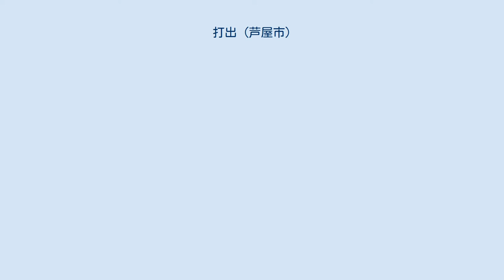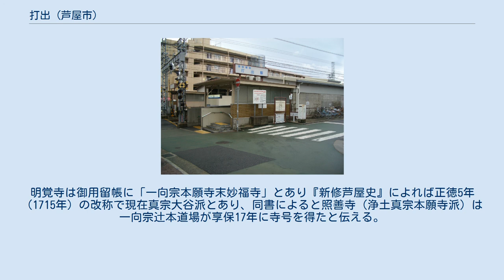打出 (芦屋市)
兵庫県の廃止された町・字
芦屋市の町・字
打出駅（打出小槌町） 富田砕花旧居（宮川町） 打出（うちで）は、兵庫県芦屋市東部、宮川流域、六甲山地南麓から大阪湾へかけての段丘・沖積地にあたる地域。
明治22年（1889年）から昭和19年（1944年）まで芦屋・三条・津知と共に芦屋市（旧・精道村）を構成する大字の一つであった。
 現在の町名では、打出町・春日町・打出小槌町・若宮町・西蔵町・浜町・南宮町・大東町・呉川町・宮川町・宮塚町・上宮川町・楠町・翠ヶ丘町・親王塚町・大原町に相当する。
 『摂津名所図会』には神功皇后の皇子軍士が打ち出るをもって名付けたとある。
一方で、陸路の山陽道がはじめて海浜に打ち出たことによるとの口碑もある。
 古代 阿保親王塚古墳（翠ヶ丘町）は阿保親王の墓所と伝え祭られて現在宮内庁が管理しているが、実際には4世紀後半築造で、翠ヶ丘古墳群の最有力首長墓であり多量の三角縁神獣鏡が出土した事から、被葬者は畿内政権と直接結びついていた事が想定される。
 その他当地の古墳には、打出小槌町の5世紀末築造の打出小槌古墳と市内唯一の前方後円墳である春日町の金津山古墳がある。
 中世 打出の地名は鎌倉時代より見られ、菟原郡に属した。
 正和4年（1315年）11月日付兵庫関悪党交名注進状案（東大寺文書5／大日本古文書）に「後藤右衛門尉‹打出›」とあり、当地を根拠とする悪党後藤右衛門尉以下が兵庫関に乱入した事が知られる。
いわゆる津料徴収権の是非を巡っての騒動であり、当時の打出は交通の要衝として商業・海上輸送行の本拠地として様々な利権に関係する場所であった事が偲ばれる。
 また、打出浜は二度の合戦の舞台になった。
 建武3年（1336年）2月には後醍醐天皇に反旗を翻した足利尊氏が丹波から兵庫に進出し、入京を図って当地で新田義貞・楠木正成・北畠顕家と戦い撃退されている。
この戦いは建武3年9月日付狭間政直軍忠状（狭間文書／南北朝遺756）に「一、二月十日、打出合戦尽忠訖」建武4年3月日付志賀頼房軍忠状（志賀文書／南北朝遺905）に「一、経淡路島、到兵庫島、二月十日・十一日、摂津国打出・豊島・上山合戦……致鎮西御下向御共畢」とあるなど当時の多くの文書に見え、『梅松論』『太平記』にも書かれている。
現在は、楠町という町名が同地にあり、楠木正成に因んだ大楠公戦跡碑が立てられている。
 次いで、観応年間には足利尊氏は弟足利直義と不和となり、一旦播磨に走った尊氏軍が当地で直義軍と対峙、観応2年（1351年）2月17日に合戦となった（打出浜の戦い）。
この戦いについて観応2年7月日付松浦秀軍忠状（松浦文書／大日本史料6-13）には「将又兵庫入御、二月十七日打出合戦」、観応2年3月2日付伊丹宗義軍忠状（北河原森本文書／大日本史料6－14）には「同正月十六日自御上洛以来、丹波播磨両国抽忠節、同二月十七日、於摂津打出浜致合戦忠節畢」とある。
 戦国時代になると村落が成立したことが窺われ、しばしば西宮郷などと山林相論を起こしている。
『忠富王記』明応七年（1477年）七月一日条（宮内庁書陵部所蔵白川家本／西宮市史4）に「□（西）宮与打出村之事、□国人伊丹兵庫助依調法、去年廿七日属無為」とあるように打出村の名で呼ばれるようになり、天文24年（1555年）以降には芦屋村（後の大字芦屋）と共同して西宮郷・本荘による持山の押領を三好長慶に訴え逃散するなどの抵抗を行ったりしたことから芦屋村と共に芦屋荘と関係が深かったみられている。
また、『古今著聞集』巻11書画第16によると絵師大輔法眼賢慶の弟子某の住所を「摂津国宇出庄」とするのを当地に比定する説もある（荘園志料上）。
 近世 天正11年（1583年）大坂に入った羽柴秀吉は打出村を水野久右衛門に給付しており、同年8月1日の「羽柴秀吉領知判物」（久留島文書）によると当時の打出村の高は335石余で、文禄3年（1596年）検地の出目は同年10月16日「豊臣秀吉領知朱印状」（久留島文書）によると212石余であった。
 江戸時代の打出村は、はじめ幕府領、元和3年（1617年）より尼崎藩領、明和6年（1769年）より再び幕府領。
 慶長国絵図では山陽道に接するように打出村と記されている。
 延宝8年（1680年）の『福原鬢鏡』にて西山宗因が「すき鍬や或は担桶（たご）の打出村」と当地を歌枕に句を詠んでいる。
 元禄8年（1698年）大火で被災したと伝えられる（芦屋市史）。
 延享4年（1747年）に芦屋村と入会持の芦屋山所属に関する山論が...